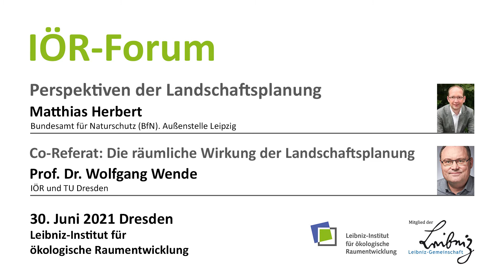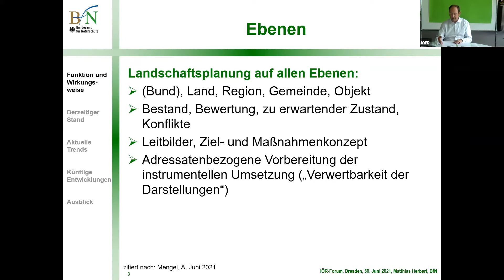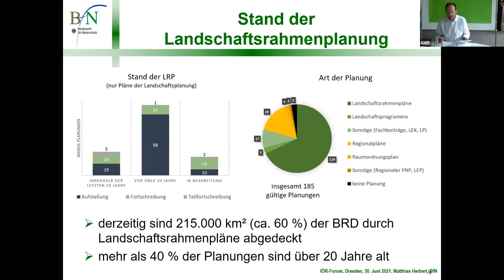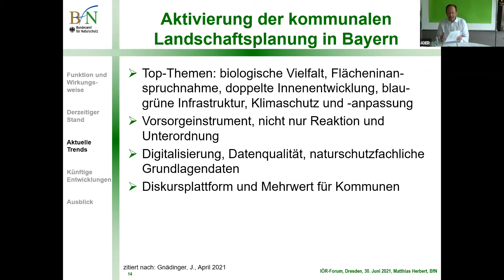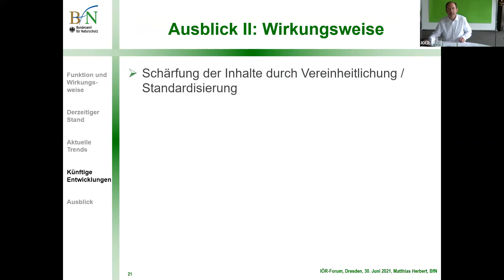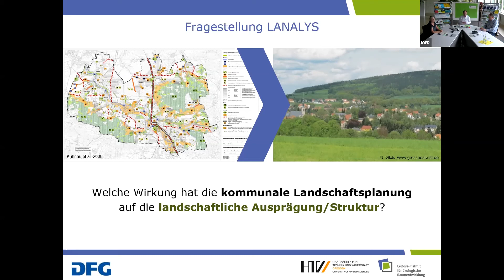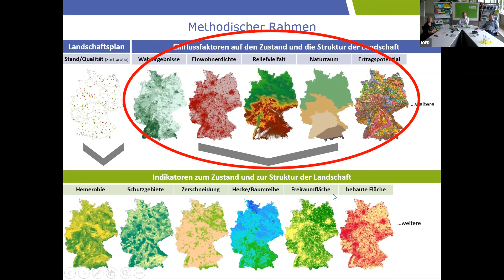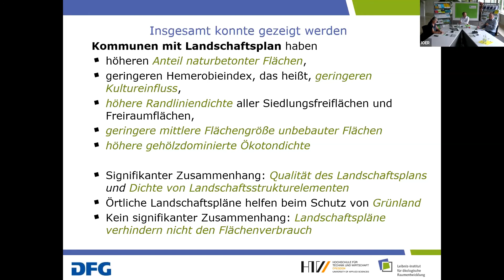IÖR-Forum: Perspektiven der Landschaftsplanung – aktuelle Trends und zukünftige Entwicklung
IÖR-Forum

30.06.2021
Vortrag von Matthias Herbert (Bundesamt für Naturschutz BfN, Außenstelle Leipzig) und  Prof. Dr. Wolfgang Wende (IÖR)

Thema:
Perspektiven der Landschaftsplanung – aktuelle  Trends und zukünftige Entwicklung

Matthias Herbert (Bundesamt für Naturschutz (BfN), Außenstelle Leipzig)

Als Grundlage vorsorgenden Handelns konkretisiert Landschaftsplanung  überörtliche und örtliche Ziele des Naturschutzes und der Landschaftspflege. Mit dem ganzheitlichen und flächendeckenden Ansatz der Landschaftsplanung werden sowohl Schutz, Pflege und Entwicklung von Natur und Landschaft, als auch die Verwertbarkeit in raumrelevanten Planungen und in Verträglichkeitsprüfungen adressiert. Aktuelle Trends zeigen auf unterschiedlichen Ebenen den Stellenwert und die Wertschätzung aktueller Landschaftsplanungen in Stadt und Land. Mit der zunehmenden Digitalisierung von Planungs- und Entscheidungsprozessen sind künftige Entwicklungen der Landschaftsplanung vorgezeichnet, ohne dass Individualität, Innovationskraft oder Nützlichkeit verloren gehen dürfen. Im Vortrag soll diese Komplexität des „Gestern, Heute und Morgen“ der Landschaftsplanung umrissen werden.

Co-Referat
Die räumliche Wirkung der Landschaftsplanung - kurze Ergebnisschau aus dem DFG-Projekt LANALYS

Prof. Dr. Wolfgang Wende (IÖR)

Ausgangspunkt dieses Beitrags ist die Frage, welche Wirkung die kommunale Landschaftsplanung auf die landschaftliche Ausprägung/Struktur hat. Dazu  wurden in einem von der DFG finanzierten Projekt bundesweite Untersuchungen zum Zustand der Landschaft auf der Basis einer geschichteten Zufallsstichprobe von Landschaftsplänen durchgeführt. Während frühere Untersuchungen örtliche Landschaftspläne und deren Integration in die Flächennutzungsplanung sowie deren punktuelle Maßnahmenumsetzung untersuchten, geht es hier um die Prüfung von statistischen Zusammenhängen und Einflussfaktoren der Landschaftsplanung auf die Landschaftsentwicklung anhand von Indikatoren und vorhandenen Geodaten.

Unsere Referent*innen

Matthias Herbert:
- Jahrgang 1966, Schul- und Lehrausbildung in Greiz/Thür. und Gera,
- Studium der Landwirtschaft und Geografie an der Martin-Luther-Universität Halle-Wittenberg,
- seit 1993 wissenschaftliche Mitarbeiter im Bundesamt für Naturschutz, Fachgebiet Eingriffsregelung,
- seit 1999 Leiter der BfN-Außenstelle Leipzig und zugleich Leiter der Abteilung „Natur und Landschaft in Planungen und Projekten, erneuerbare Energien“,
- inhaltliche Arbeitsschwerpunkte: Eingriffsregelung, FFH-Verträglichkeitsprüfung, Umweltprüfung

Prof. Dr. Wolfgang Wende ist Leiter des IÖR-Forschungsbereichs Wandel und Management von Landschaften und Universitätsprofessor für Siedlungsentwicklung an der Technischen Universität Dresden.